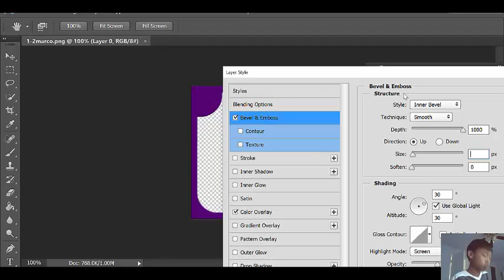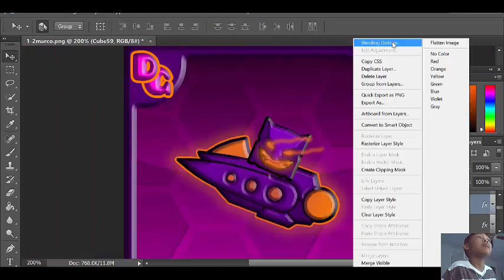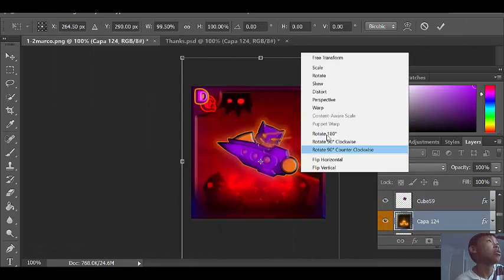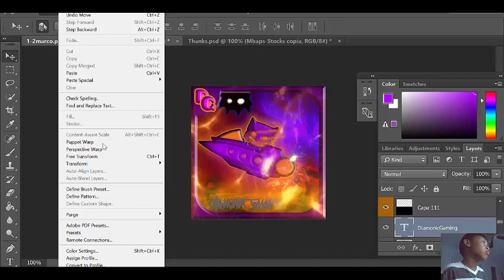New Icon speedart diamonicGaming